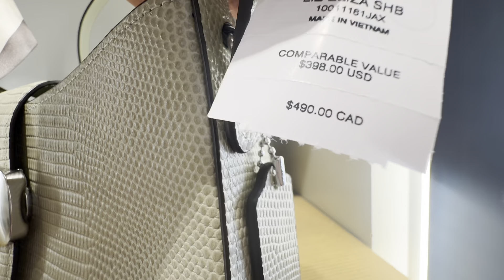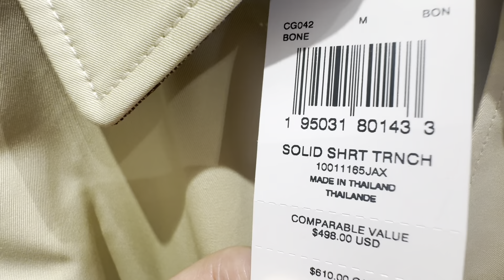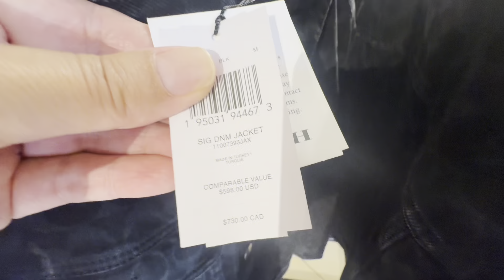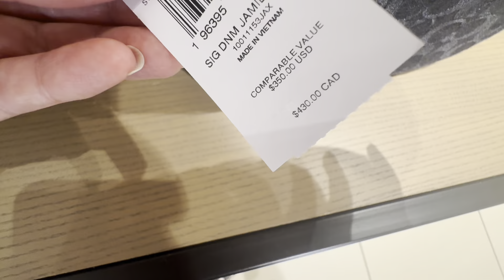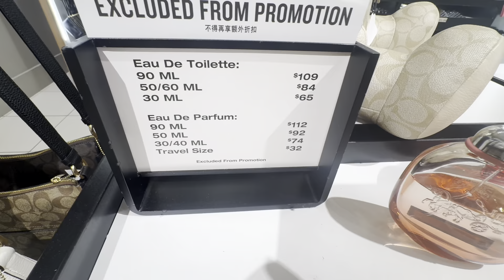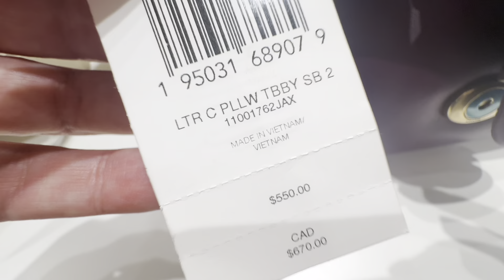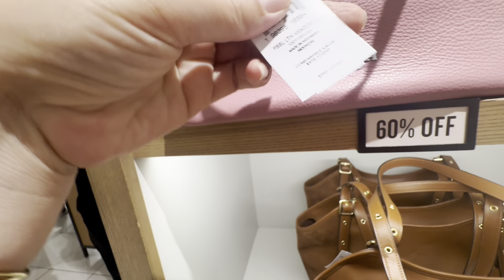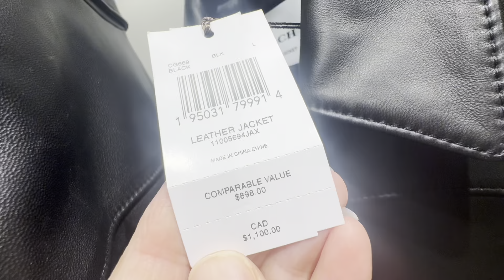COACH OUTLET! MAGNIFICENT HANDBAGS! UP TO 70% OFF! SHOPPING SPREE! NEW ARRIVALS!